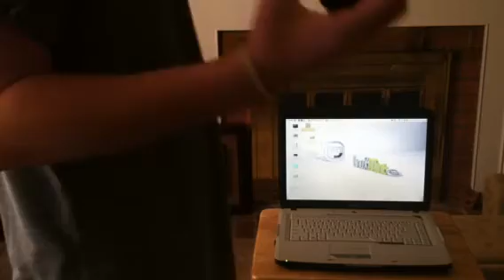Linux Mint 15 Problems and Why We Haven't Post Many Videos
Today I'm going to be talking about some problems with Linux mint 15 Olivia and why I haven't made many videos lately.

2nd channel: YouTube.com/DeadlyTutz

3rd channel: YouTube.com/xkorizma

Add us on Facebook: Facebook.com/gaminguys4